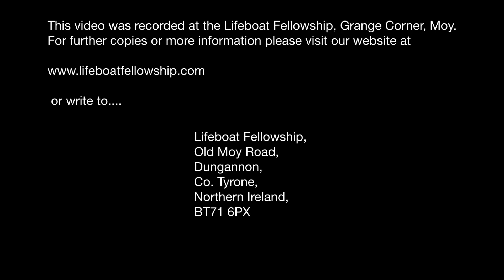Lord, I'm Coming Home - Duet By Kathryn & Ruth Mitchell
Duet By Kathryn & Ruth Mitchell
“Lord’ I’m Coming Home”